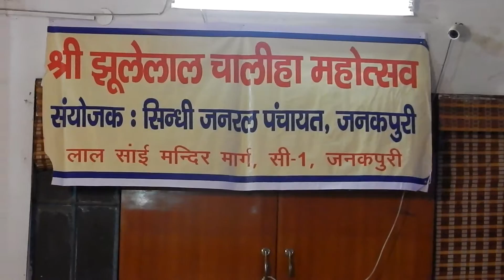Shri Ashok Kumar Sidhawani - Jhule Lal Sai Chaiha at Janakpuri DSCN0282